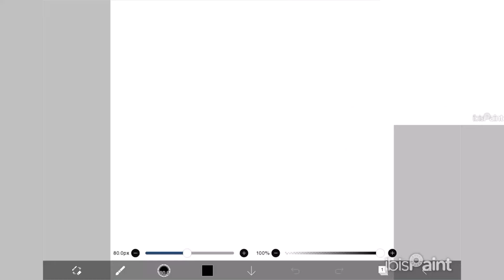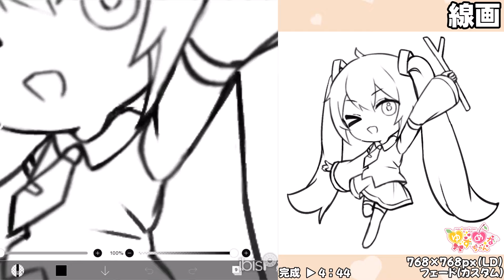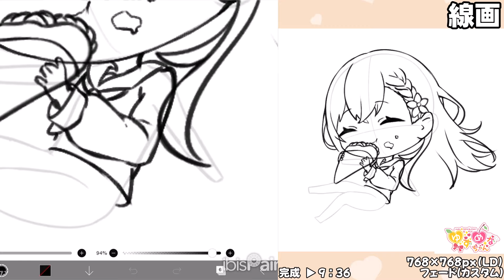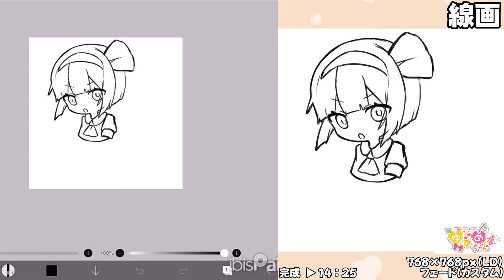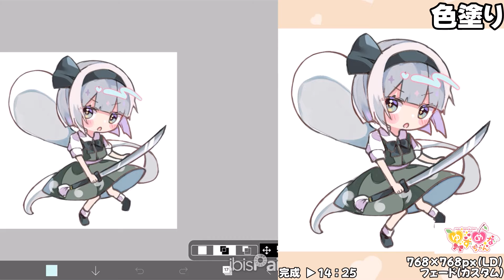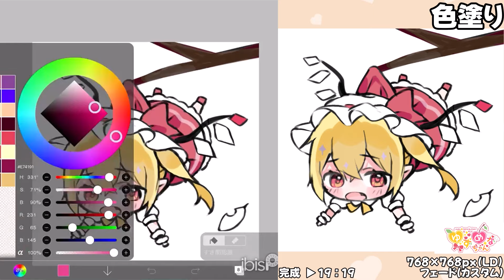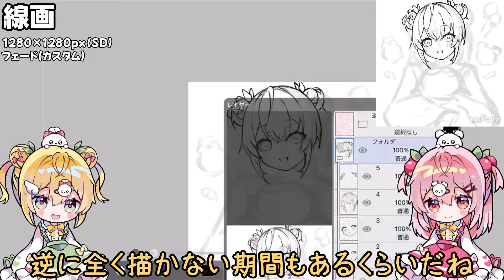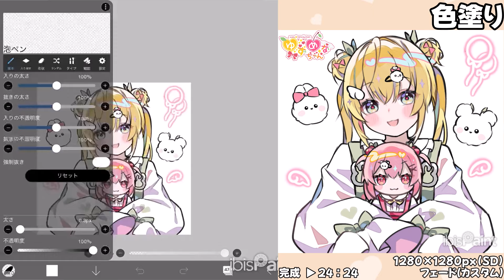【イラストメイキング】誕生日だから心行くまで絵描きまくってみた‼【ゆっくり実況】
0:00　1枚目
4:56　2枚目
9:50　3枚目
14:38　4枚目
19:32　5枚目
24:47　まとめ

サムネ・立ち絵・イラスト：ゆずらん (@pafe_yuzuran)
クレジット

使用ソフト：ibis Paint X

使用ツール：ゆっくりムービーメーカー4

使用素材
文字フォント：ほにゃ字 Ver. Re

ボイス：AquesTalk1